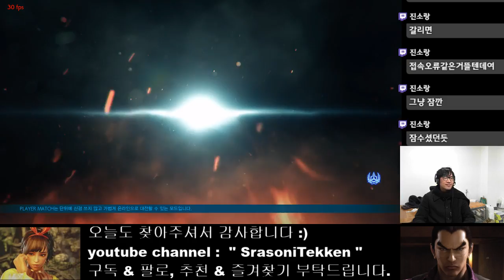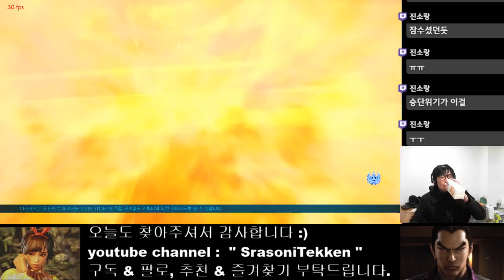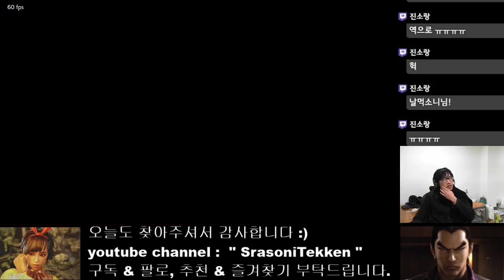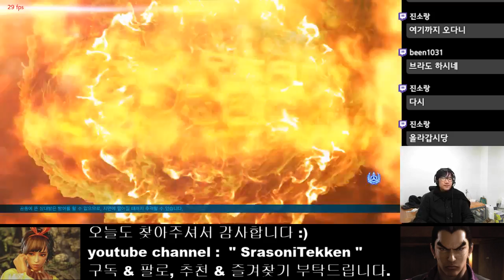[SrasoniTekken] Genbu Match - Srasoni (Bryan) vs ari (Deviljin)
브라이언 vs 데빌진